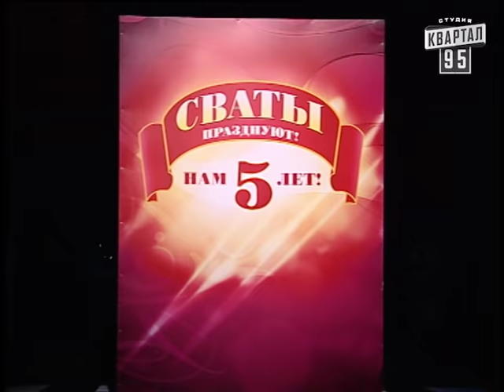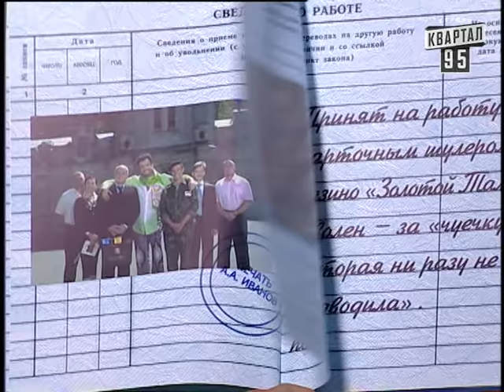Сериал Сваты. Нам 5 лет! Большой праздничный концерт.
Дата эфира: 28 апреля 2012 г.
Сериал Сваты. Нам 5 лет! Большой праздничный концерт к пятилетнему юбилею веселого семейного проекта. Иван, Валюха, Ольга, Анатолич, Женек, Беркович, Митяй и многие другие герои стали родными миллионам телезрителей.
На концерте соберутся все главные виновники торжества – члены большой и дружной семьи: Ольга Аросева (Людмила Степановна), Владимир Зельдин (Николай Николаевич), Татьяна Кравченко (Валентина Будько), Федор Добронравов (Иван Будько), Людмила Артемьева (Ольга Николаевна), Александр Феклистов (Александр Беркович), Николай Добрынин (Митяй), Олеся Железняк (Лариса), Соня Стеценко (Женя), Анна Кошмал (Женя).  Зрителей ожидает большое количество сюрпризов, музыки и шуток. Актеры сериала исполнят полюбившиеся песни из фильма, расскажут интересные и занимательные истории и преподнесут множество веселых подарков. Ведущими юбилея будут Владимир Зеленский и Евгений Кошевой. Компанию актерам составят популярные коллективы и исполнители: группы "Дискотека Авария" и "Город 312", Леонид Агутин, Ани Лорак, Сосо Павлиашвили. Контент перероблений для міжнародного використання